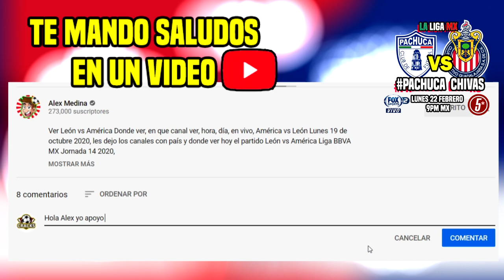🔴 Pachuca vs Chivas ⚽ Fox Sports ✅ Jornada 7 | En Vivo 2021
Ver Pachuca vs Chivas, En Vivo Donde ver, en que canal ver, hora, día, en vivo, Chivas vs Pachuca Lunes 22 de Febrero 2021, les dejo los canales con país y donde ver hoy el partido Chivas Liga Mx.

Pachuca vs Chivas en vivo | Liga MX | Clausura 2021 | Jornada 7

Pachuca. vs Chivas 2021 en vivo liga mx guardianes 2020, Pachuca. vs Chivas en vivo, Pachuca. vs Chivas 2021 En Vivo, Pachuca. vs Chivas 2021, Pachuca. vs Chivas ,